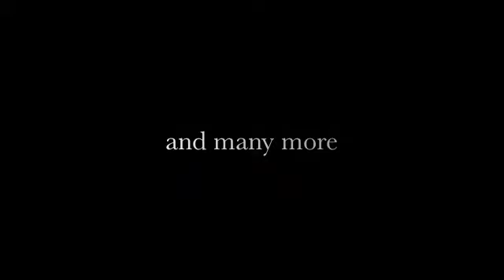ST. MORITZ CLUBBING Trailer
Compilation
ST. MORITZ CLUBBING
(Recovery House)

soon on itunes, Amazon & Co

Tracklisting:

1. No Friends - Peter Brown, Jonathan Ulysses (Boogie Pimps Remix)
2. Soothe Me - Mickey T (Original Mix)
3. I'll House U - Peter Brown (Nick Waters,David Hopperman & Stephane Karl Remix)
4. High Energy 2010 - Tune Brothers (Lauer & Canard Remix)
5. Young And Beautiful - Lissat & Voltaxx (Original Mix)
6. Take Me Home - Reza (Brown Sugar & Niko De Luka Remix)
7. Da Beat! - Peter Brown (Brown Sneakers Remix)
8. Don't give it up - Chris Montana & Etienne Ozborne (Tune Brothers Dub)
9. Against The Wall - Tony Romera (Dalite Remix)
10. New World Order - Eric Tyrell, Denice Perkins (Tune Brothers Remix)
11. Wait So Long - Dion Mavath (Chris Moody Mix)
12. Vacant - Filthy Rich, Jorgensen (The Good Guys Remix)
13. Loca - Daniel Hoppe (Re-Fuge Remix)
14. Sextoy - Fran Cosgrave, Junk Yard Dog (Kid Massive Re-Edit)
15. Free - STJ (Erick Decks Remix)
16. Me Likey - Erick Decks, Seany B (Original Mix)
17. Liki Liki - Dan Rockz (Chris Montana Dub Mix)
18. 4 Da Loverz - Sharam Jey (Tim Le El Remix)
19. Slip & Slide - Micha Moor (Original Mix)
20. Golden God - Alex Stadler, Tom Wax (Original Mix)
21. Throw In - CLEVZ (Original Mix)